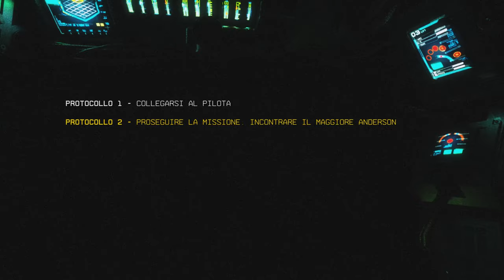TITANFALL 2 PIANETA TYPON TROVATE LE FONTI DI ENERGIA RIATTIVATO BT-7274 TROVARE ANDERSON | VIDEO 2